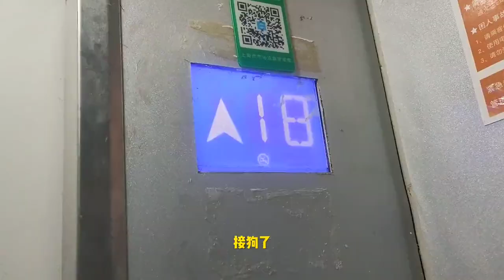电商创业第四天，小伙熬夜加班却搞了个寂寞，已经无力吐槽